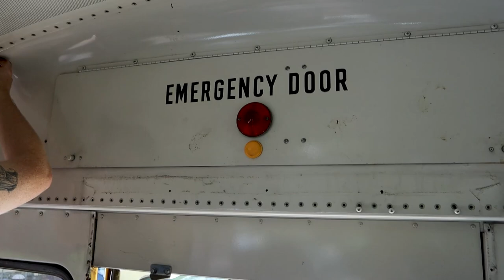How to remove the ceiling and insulation in our School Bus/ Tiny home conversion EP.3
This is the 3rd episode in our tiny home conversion series we have going on. We are still removing and demoing the inside of the school bus. Today we started taking out the ceiling so we can eventually raise the roof and give us some more head room in the skoolie. I'm hoping you're liking the series so far and getting to know us a little bit more. In between videos go find our instagram to see what we get into.
--Here is the other videos in the series so far